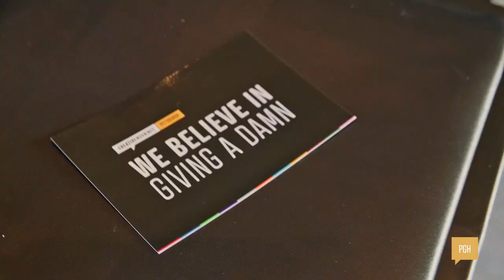Toi Derricotte : On Reverie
Toi Derricotte on the topic of Reverie

Toi Derricotte at CreativeMornings Pittsburgh, Jun 30, 2023. Free events like this one are hosted every month in dozens of cities. Discover hundreds of talks from the world's creative community